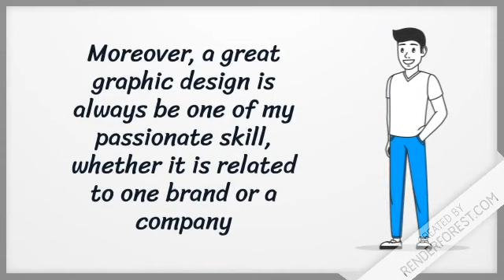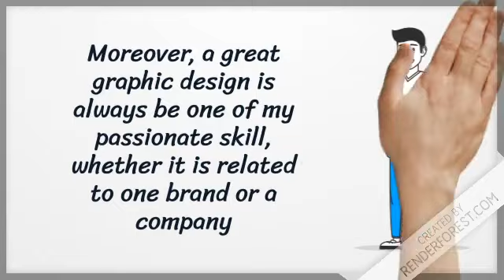Exercise No 1 Qazi Nasir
Freelancer Course Exercise 1